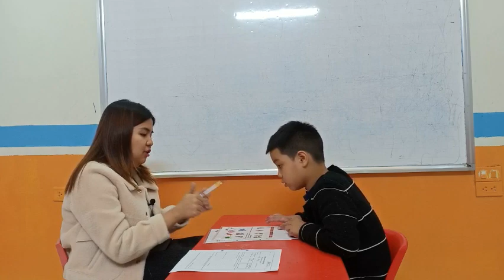Lương Bằng - Test 1 - K1H - Hệ thống Anh ngữ quốc tế Nemo - Tiếng Anh trẻ em 4-15 tuổi.